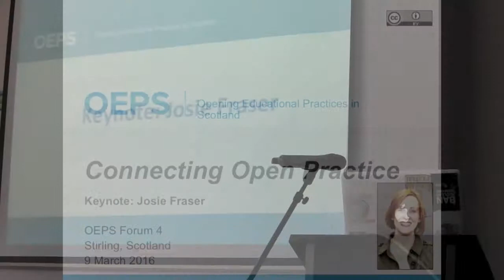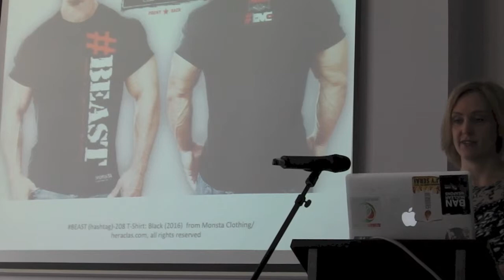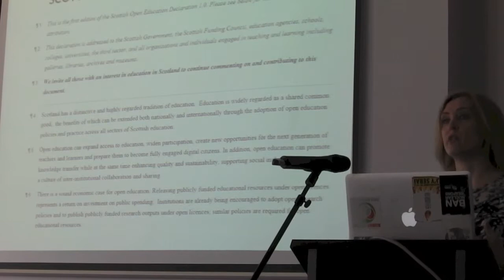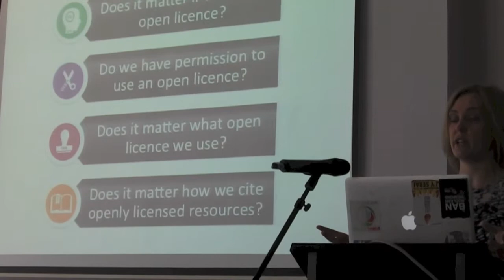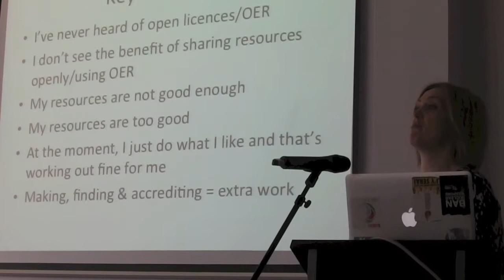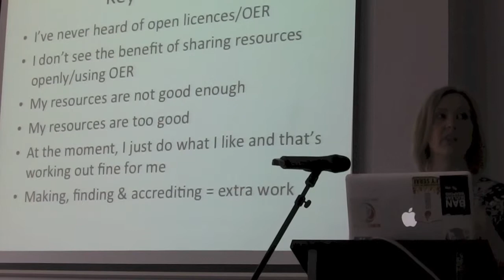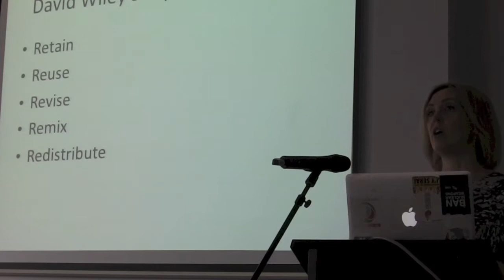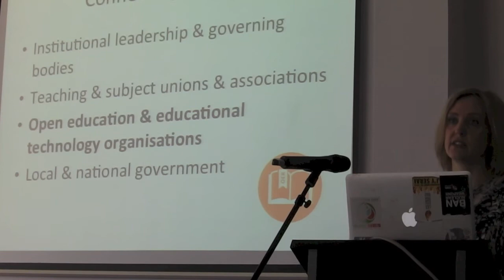Josie Fraser: Connecting Open Practice (9 March 2016)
Keynote speaker at the OEPS Forum 4, Stirling on 9 March 2016, Josie Fraser on connecting open practice.